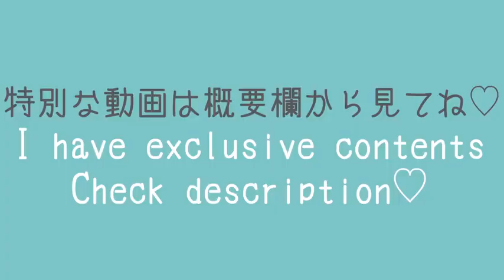Playboy Bunny❷👯‍♀️ Try On Haul